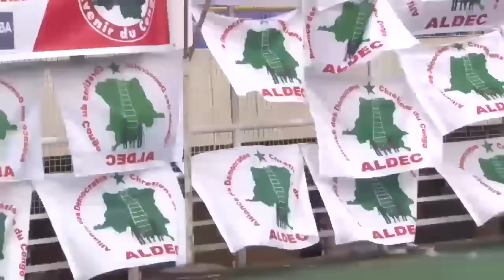RÉSIDENCE SURVEILLÉE JKK,JUIF! PANIQUE À LU'SHI ! FATSHI BRAVO ! TALA BA NDOKI MUSUSU!!! SUIVEZ.